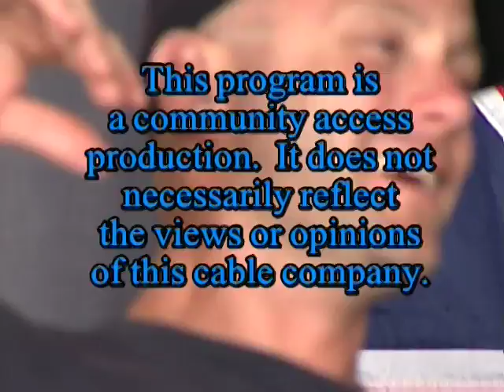Sox and Stripes Forever - Sixth Show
Hosted by Jeff Hunt and Billy Rossi
Directed by Paul Hyatt